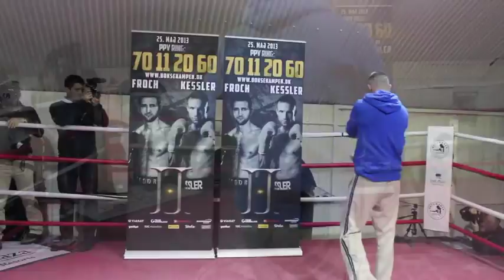Froch-Kessler II: Mikkel Kessler Public Workout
Mikkel Kessler holds a public workout at David Haye's gym in London as he prepares to take on Carl Froch at the O2 Arena on May 25th.